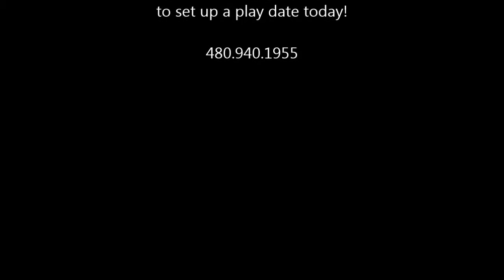Daycare 12 7 14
This Sunday was full of happy puppy dogs!